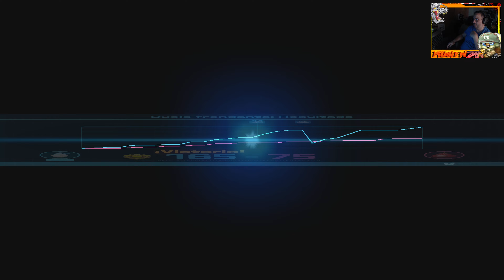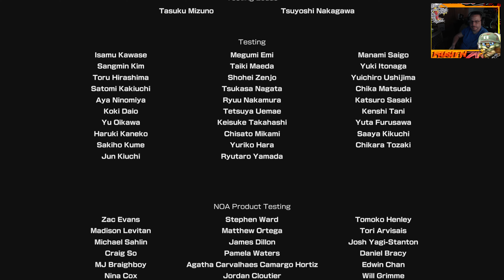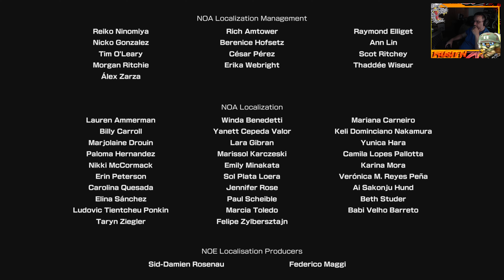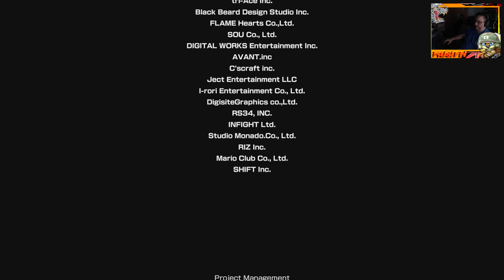🌼🌼Pikmin 4 I Parte 22 I Gameplay Español I Nintendo Switch🌼🌼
Gameplay Español

Varios viajeros espaciales se quedan varados en un lejano planeta de lo más peculiar, y deben esperar a que los rescaten. ¿Te ves capaz de afrontar tamaña misión? Detecta sus señales de SOS y explora un ignoto mundo habitado por seres muy extraños.

¡Por suerte, algunos de dichos seres son amistosos y no representan ningún peligro! Conoce a los Pikmin, unos voluntariosos ayudantes que, a pesar de su reducido tamaño, hacen gala de una fuerza impresionante cuando se juntan en gran número. Hazlos crecer, reúnelos y guíalos para que se encarguen de todo tipo de tareas, por difíciles que parezcan.

Explora amplias zonas, busca tesoros, lucha contra seres salvajes, resuelve puzles y rescata a las personas desaparecidas.